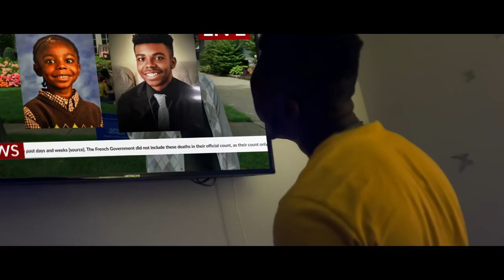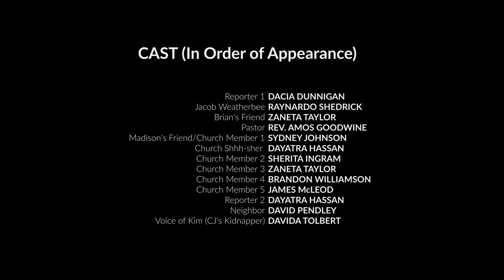Line of Sight (Short Film)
Line of Sight is a short film about a young mother whose Sun was kidnapped while playing in the park in broad daylight.  After years of battling with guilt, depression, and following leads that are dead ends, she decides to make a fresh start in a new city.   Unfortunately, her new town holds old torments.  This time though the stakes are higher and lives will be forever changed.
Line of Sight is an Expressed Entertainment production in cooperation with Slightly Askew'd films.  Directed by Johnette "JA" Warren-Askew with Marvin R. Askew II as the Director of Photography.   It stars Janae Leonard, Shanntina Moore,  Carine Merritt, and introduces Jonathan Douglass. Concept and written by Johnette "JA" Warren-Askew with co-writer Dacia Dunnigan, Ben Brindise, Craig Douglass, Carine Merritt, Jonathan Douglass, Spencer Burgess and Annette Daniels-Taylor.
This film received honorable mention in five (5) categories including: best editing, cinematography and graphics (Marvin R. Askew II), best leading actor- Janae Leonard and best supporting actor- Shanntina Moore.  It was also nominated for the audience award and won best movie poster.  The movie poster was an amazing design by Jules Whitaz.  Music by Alondrah Maxwell aka The Real Babie Gurl.
We are now in pre-production on the feature-length version of this film.  But please let us know what you think.  And if you want to be a part of making the feature-length happen, visit our . Hope to hear from you soon!  Many Blessings!